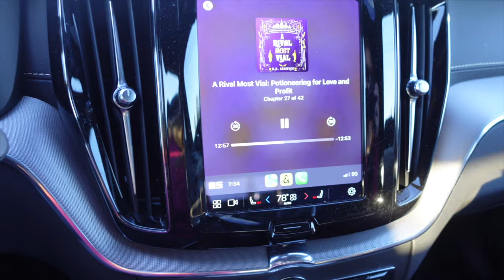Reading the first 5 SPFBO finalists! | anticipated indie fantasy reading vlog